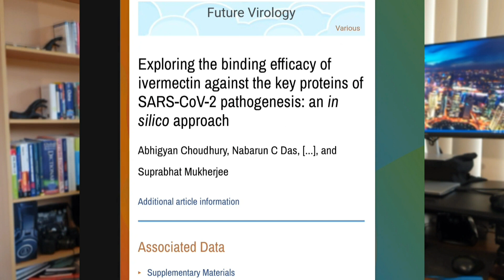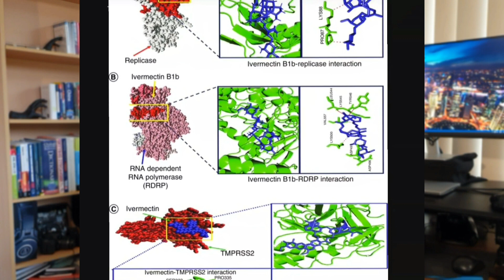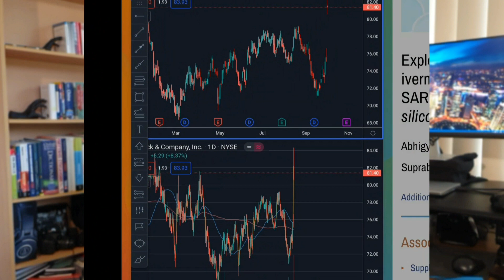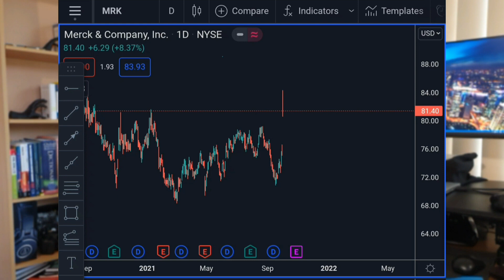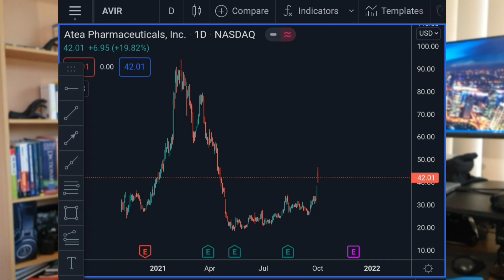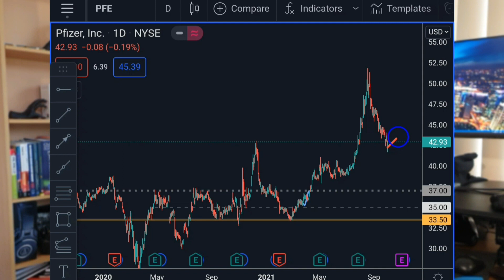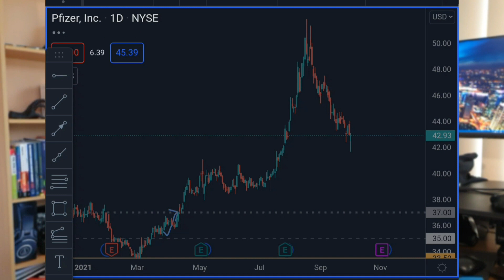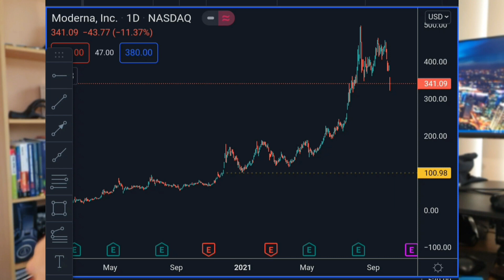How Merck's Covid Antivirals work. Is Molnupiravir a gamechanger?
So Merck has announced Covid 19 Molnupiravir antiviral pills. In pill form! Is Merck Stock good to Buy?
What's the science?
Clinical trials show success and reduction of hospitalization of 50%.
Is this a gamechanger for vaccines and mandates and passports?
How much will the stock go up?

Molnupiravir vs Ivermectin what's better?

This will likely high economic impacts and improve the economy.
We look at how much it costs, if it is better than Pfizer, Moderna, Roche, Gildead's Remdesivir.

Federal goverment has already ordered 1.7 million doses for $1.2B. They will have over 10 million produced by year's end.

We also look at ATEA and its stock price and any other movers and shakers in this field.

We also look at the science of it, and how it works. adenosine, guanine, cytosine and uracil, thymine.